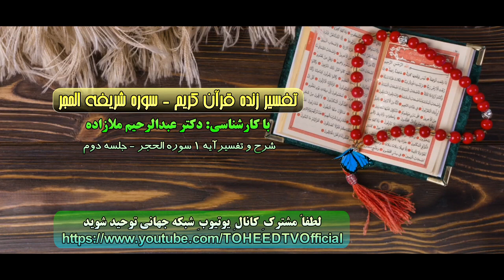شرح و تفسیر آیه 1 سوره حجر - جلسه دوم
تاریخ اجرای برنامه: 12 ژوئن 2023

عضویت در کانال دوم یوتیوب شبکه جهانی توحید
فرکانس: 12149
سیمبل ریت: 27500
نوع پلاریزیشین: عمودی ( 3/4)
لینک کمک مالی به شبكه توحيد
عضویت در کانال دیلی موشن شبکه جهانی توحید
لینک کانال تلگرام شبکه جهانی توحید
لینک (جدید) صفحه فیسبوک شبکه جهانی توحید
لینک (قدیمی) صفحه فیسبوک شبکه جهانی توحید